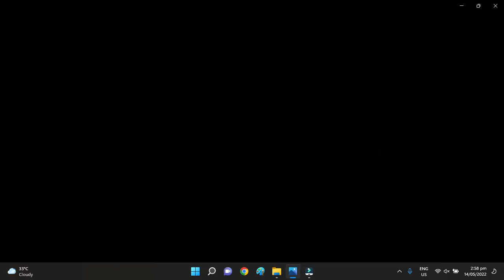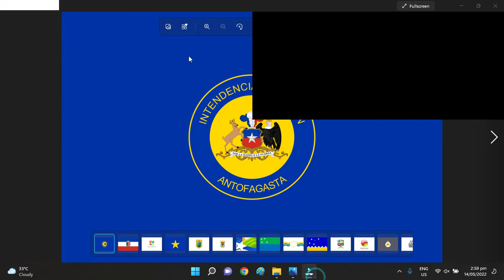Chilean Regions Flags (Slideshow)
We are all flags in Chile:

Antofagasta
Araucanía
Arica y Parinacota
Atacama
Aysén
Bío Bío
Coquimbo
Los Lagos
Los Ríos
Magallanes
Maule
O'Higgins
Santiago Metropolitan
Tarapacá
Valparaíso